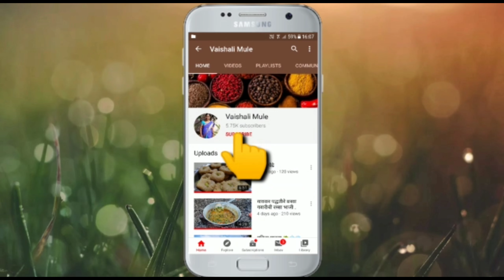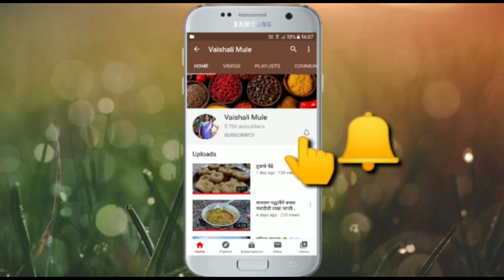कडधान्याचीसिरीज Epi-2 ll हुलगेची आमटी ll Recipe in Marathi